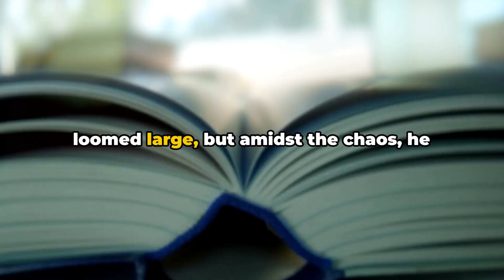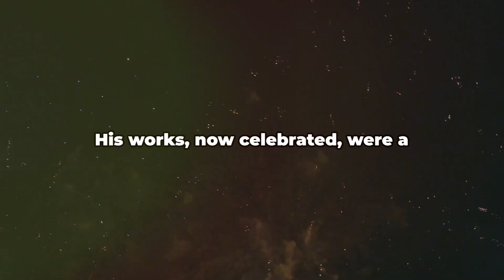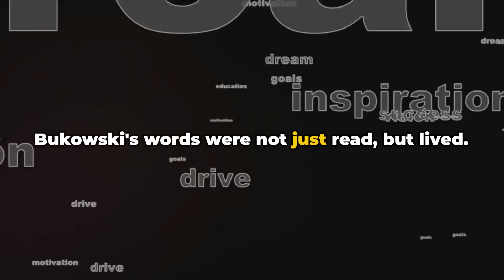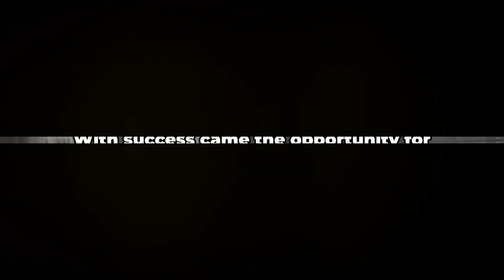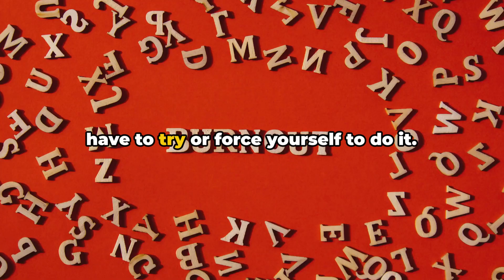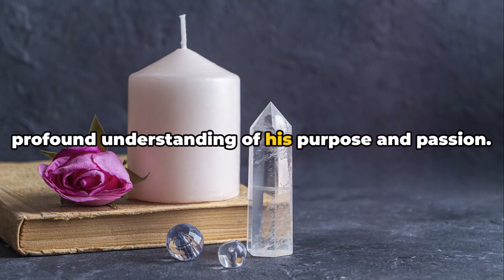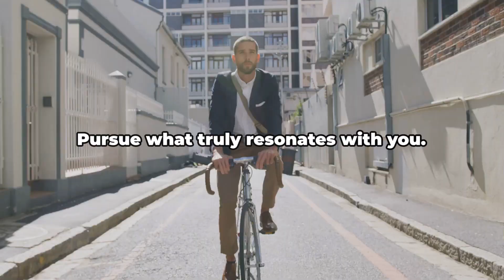DON'T TRY (Psychology Facts About CHARLES BUKOWSKI) 🙌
Don't Try (Psychology Facts About Charles Bukowski): Explore the enigmatic mind of the legendary writer and philosopher as we delve into the psychological intricacies of Charles Bukowski's life and work.